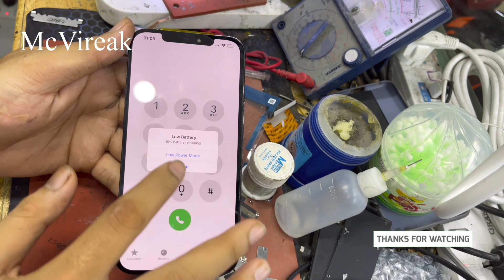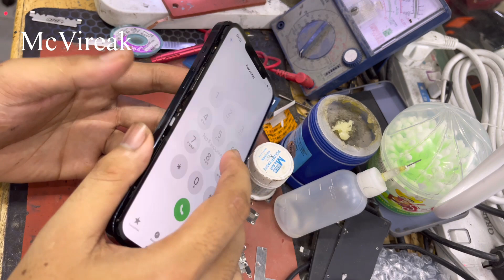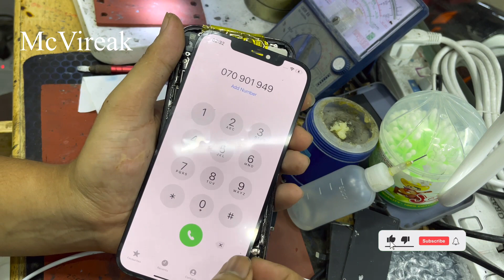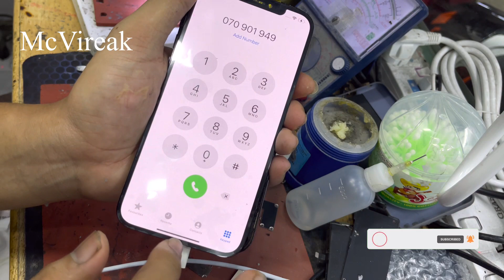12 pro max touch screen not working-12 pro max បញ្ហាខូចថាច់ធ្វើដេីរវិញ100%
12 pro max touch screen not working-12 pro max បញ្ហាខូចថាច់ធ្វើដេីរវិញ100%